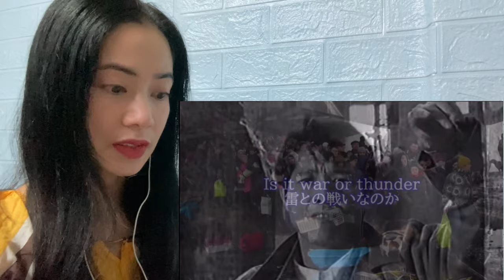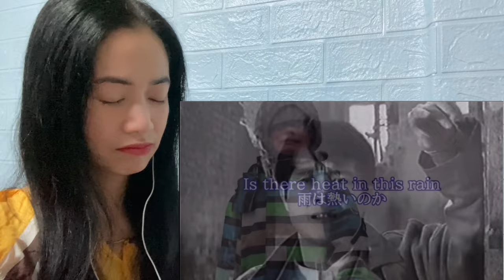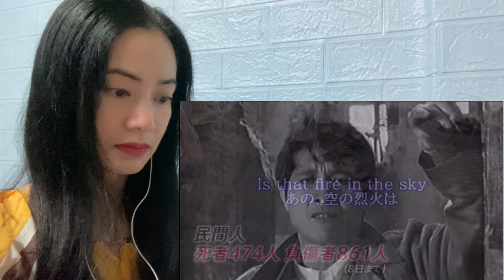矢沢永吉 Eikichi Yazawa FLASH IN JAPAN 1987 - reaction video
This is a reaction video to 矢沢永吉
Eikichi Yazawa FLASH IN JAPAN 1987